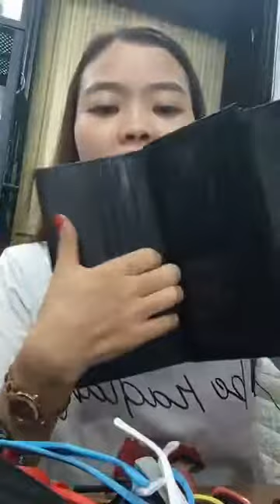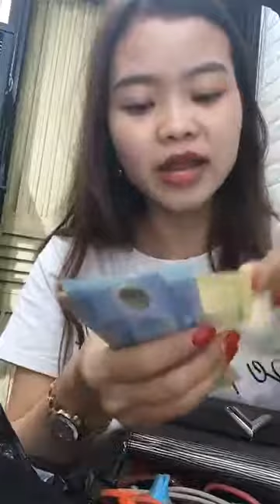Mua thanh lý máy in , Máy photocopy , Laptop , Máy tinh Cũ hỏng , Mua thanh lý tivi ,